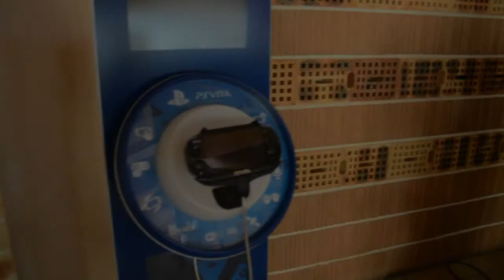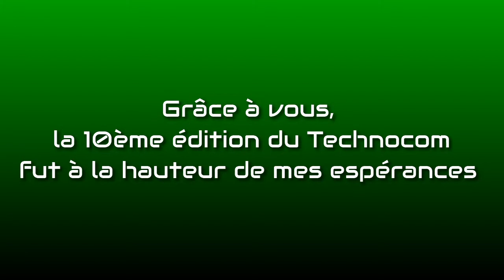Message personnel ....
Quand les mots ne suffisent plus pour exprimer ce que l'on a sur le cœur, voici une vidéo de remerciement pour tous ceux qui ont aidés au Technocom.